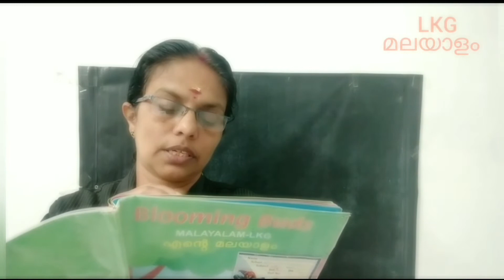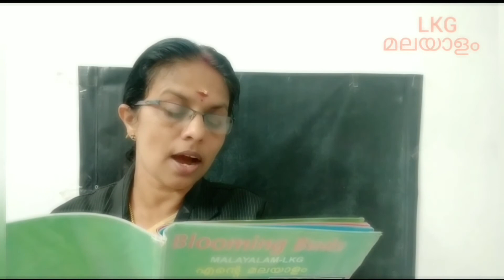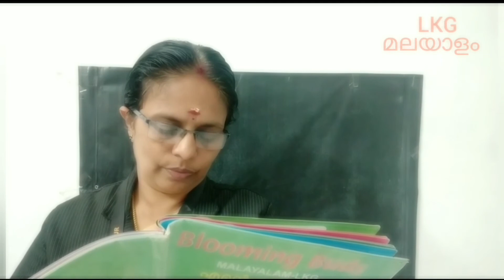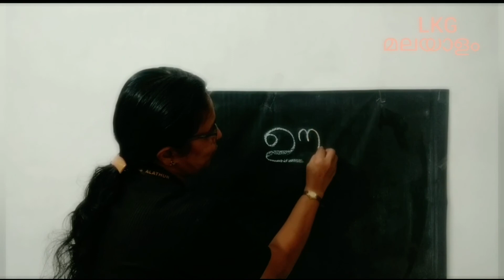LKG Malayalam - പാഠം 6 - ഊഞ്ഞാൽ